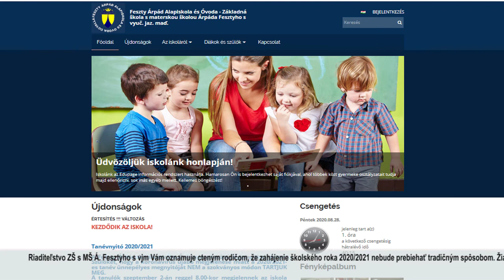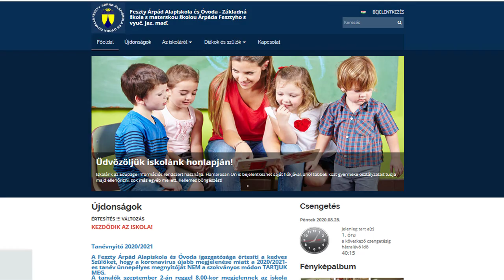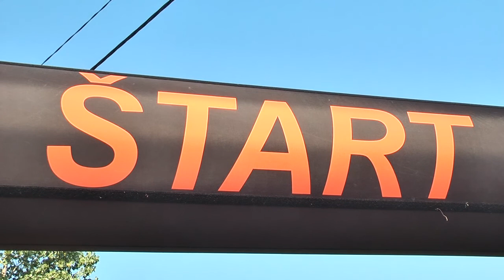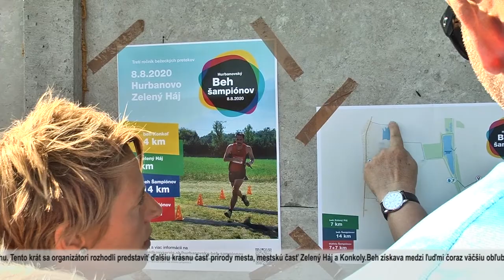Felvétel a városi televízió sugárzásából, 2020 augusztus 30-én (+SK titulky)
● [00:00] - Úvod
● [03:28] - Beh hurbanovských šampiónov - 3.ročník  bežeckých pretekov
● [18:37] - 3D lukostrelecké preteky  v rámci Južnej 5-ky - Lukostrelecké združenie Zlatý jeleň Hurbanovo
● [25:15] - MŠK Hurbanovo -  prvý zápas na domácej pôde v jesennej časti súťaže